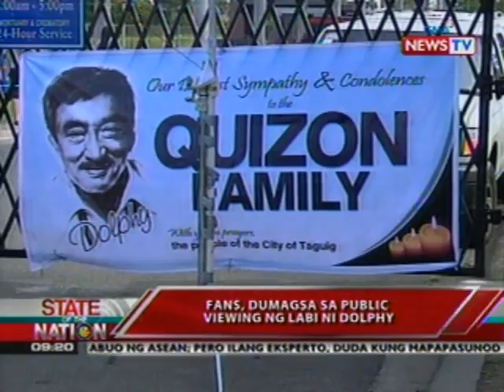SONA: Fans, dumagsa sa public viewing ng labi ni Dolphy